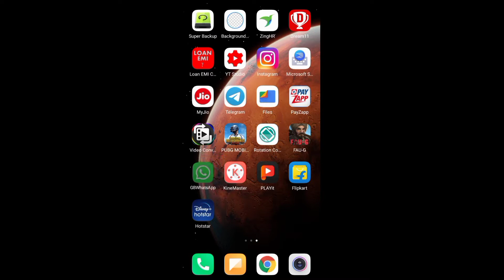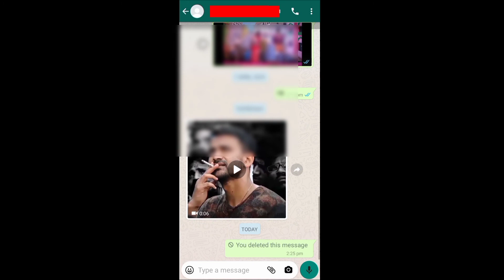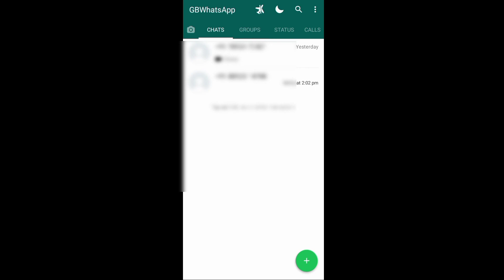3 Secret Hidden Tips and Tricks for GB WHATSAPP 2021 | New Updated Features in GB WHATSAPP| Kannada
GB WHATSAPP  Updated Hidden features, Tricks and Tips 2021

New updated version V12.00.3